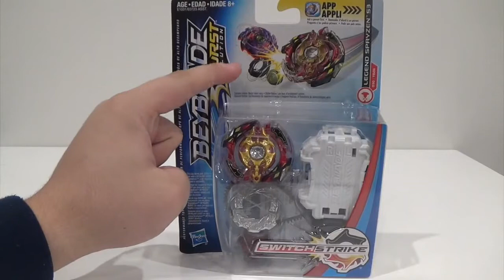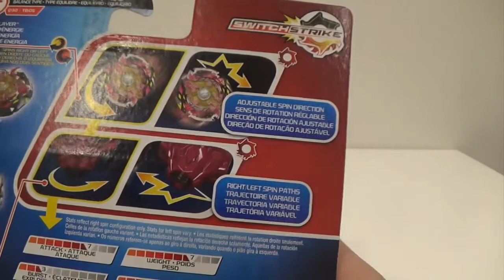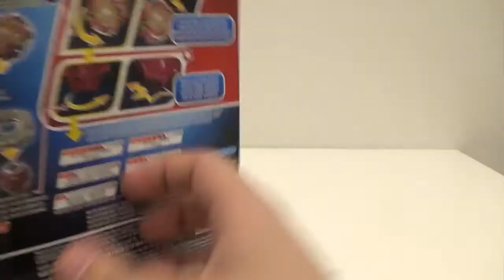Beyblade Burst Evolution Legend Spryzen S3 Unboxing and Review! + QR Code Reveal and Test Battles!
In this video I unbox and review the Beyblade Burst Evolution Legend Spryzen S3! Enjoy! :)